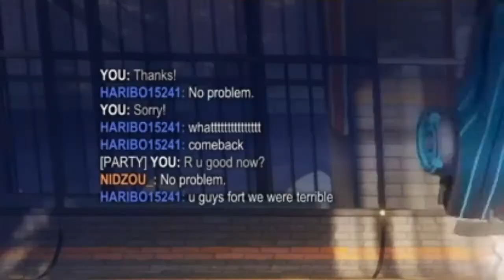Thank you for 300 subs! 300 subs special montage highlights #8 rl montage